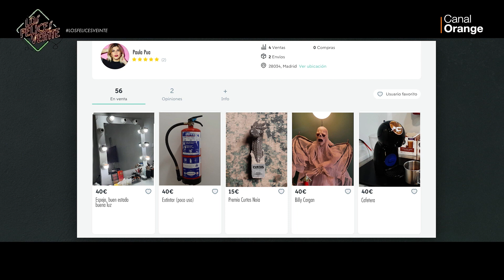Los Felices Veinte: Rosa Belmonte y Emilia Landaluce - Programa completo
Programa 2x31 con Rosa Belmonte y Emilia Landaluce.

Descarga la aplicación de OrangeTV

OrangeTV CanalOrange LosFelicesVeinte de lunes a jueves a las 23:00 en CanalOrange ¡No te lo pierdas!